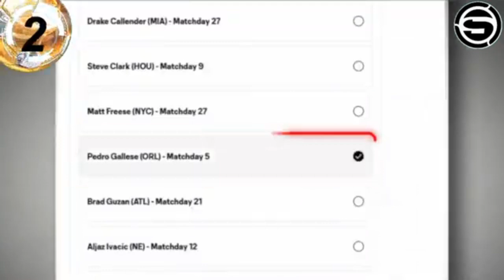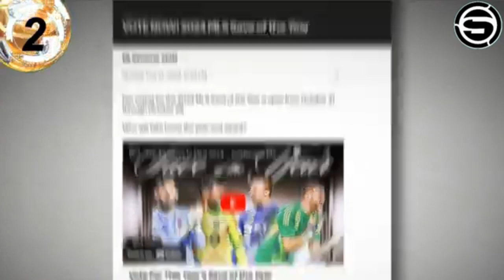Pedro Gallese el mejor arquero del año que brilla en la liga MLS